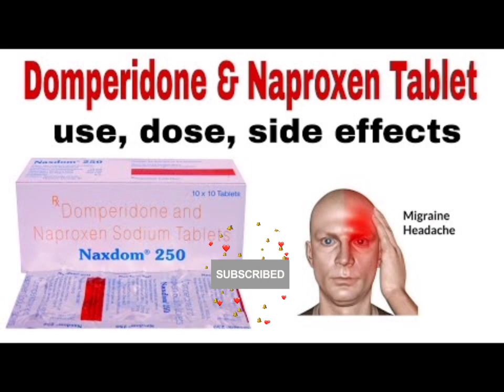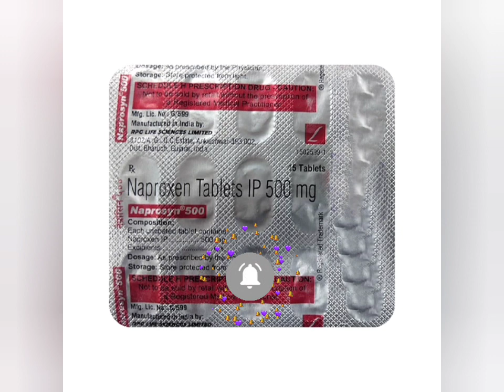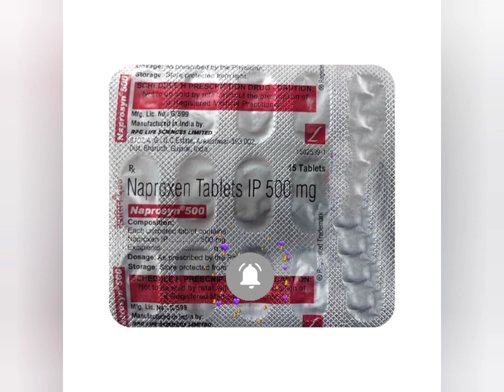Naproxen Tablet Review in Hindi || Use , Side effects, dose || Best medicine for Migraine